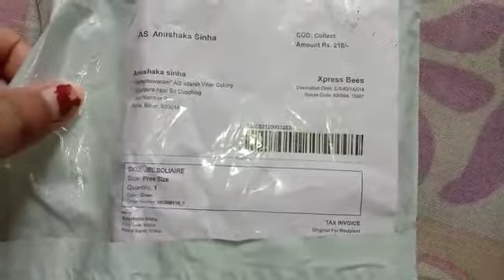Review :- Elite Gliterring Jewellery Set |Meesho unboxing | क्या ऑर्डर किया क्या मिला😡